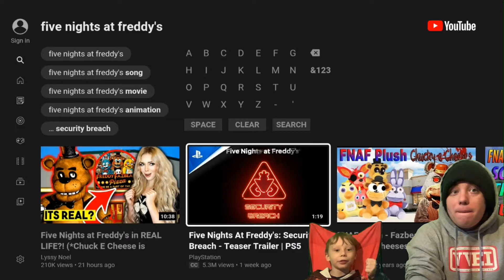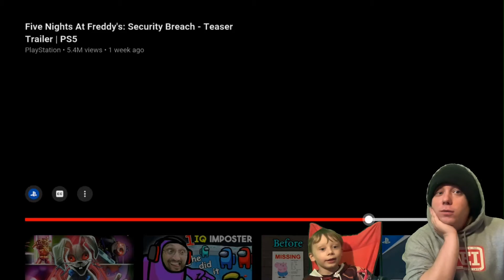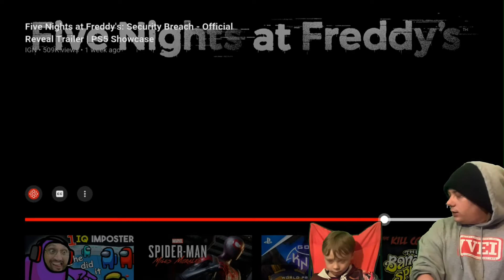Five Nights At Freddy’s Reaction & Discussion (100th Video and 200 Subscribers! THANK YOU!)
What’s up 💎DIAMOND SQUAD💎
HOPE YOUR DAY IS AS BEAUTIFUL AS YOU ARE!
LETS DEFEAT THE ANIMATRONICS AND SURVIVE UNTIL 6 AM!!
JOIN US AS WE PLAY AND IF YOU WOULD LIKE TO SLAY WITH US DOWN BELOW WILL TELL YOU HOW YOU CAN JOIN THE SQUAD!!!

REMEMBER A FOLLOW A DAY KEEPS FREDDY AWAY LETS GO BABY JOIN THE SQUAD!

OTHER WAYS TO INTERACT WITH THE DIAMOND SQUAD
LOVE  YALL ❤️